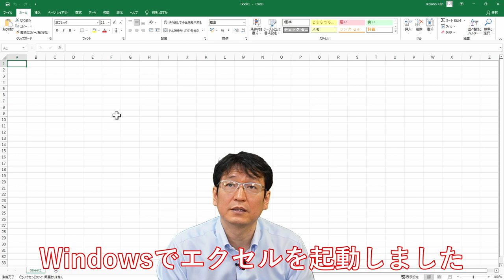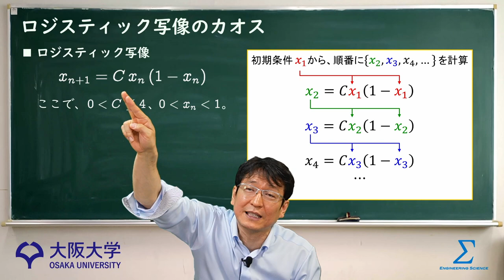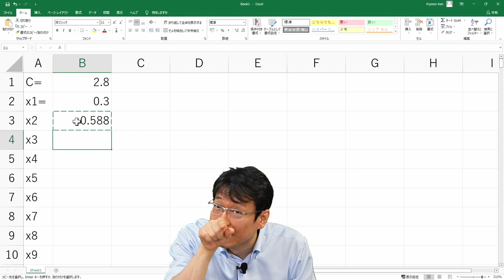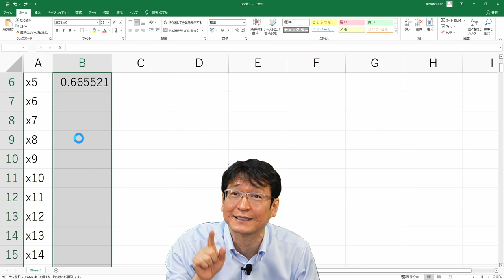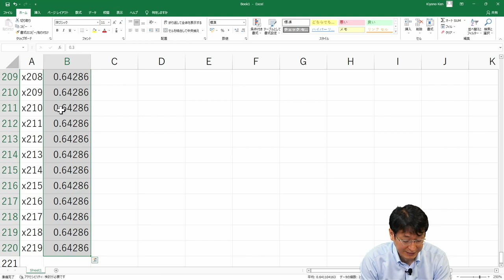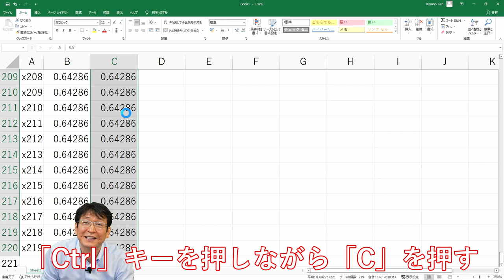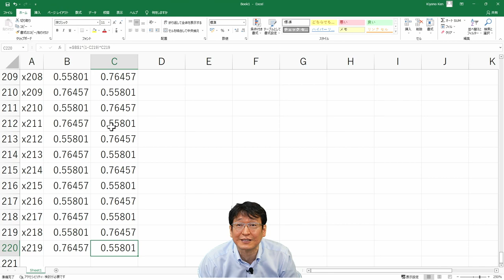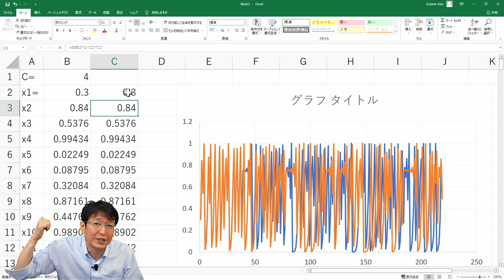ロジスティック写像をエクセルで体験 ― カオスとバタフライエフェクト ―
講義動画の視聴ができます。